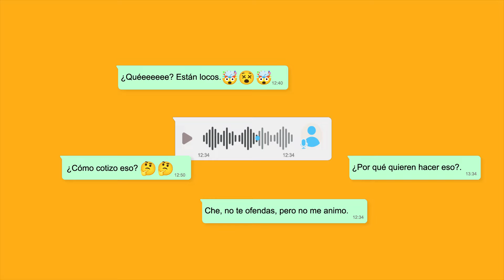Parque de la Costa - Desafío Locutor